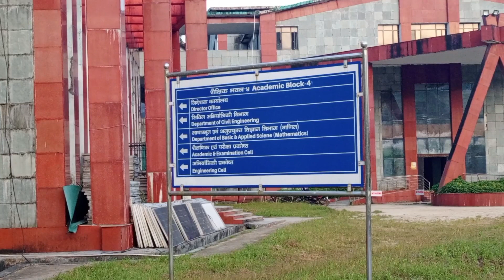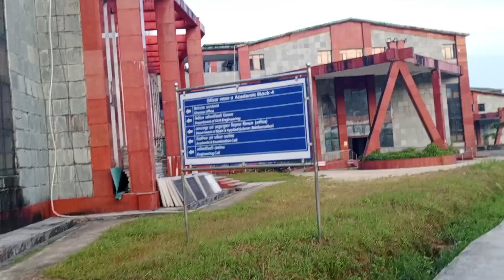Is there any nit in Arunachal Pradesh? Is NIT Arunachal Pradesh good for placement? NIT AP Campus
Is there any nit in Arunachal Pradesh?
Is NIT Arunachal Pradesh good for placement?
Is NIT Arunachal Pradesh a good college?

Are you curious about the existence of a National Institute of Technology (NIT) in the beautiful state of Arunachal Pradesh? Wondering whether NIT Arunachal Pradesh offers good placement opportunities? Join us in this informative video as we delve into the world of NIT AP, its campus, and placement prospects.
In this video, we explore the presence and significance of NIT Arunachal Pradesh, shedding light on its unique offerings and infrastructure. We'll provide you with a detailed explanation of what makes this institute stand out in the education landscape.
One of the most crucial aspects for students and job seekers is placements. We'll discuss the placement scenario at NIT AP, providing insights into the companies that visit the campus, the packages offered, and the overall placement record. You'll get a clear understanding of whether NIT Arunachal Pradesh is a great choice for your engineering or technical education journey.
Join us for an in-depth look at NIT Arunachal Pradesh and discover if this institution can help shape your future.

Is NIT Arunachal Pradesh Tier 1?
Which is the best branch in NIT Arunachal Pradesh?
Is NIT Arunachal Pradesh worth joining?
Is NIT Arunachal Pradesh good or bad?
What is the highest package of NIT Arunachal Pradesh?
Which is better NIT Agartala or NIT Andhra Pradesh?
How big is NIT Arunachal Pradesh?
What is the average package of NIT Arunachal Pradesh?
Which nit is safe?
Is nit agartala tier 1 college?
Which is better NIT Agartala or NIT Uttarakhand?
Which is better NIT Meghalaya or NIT Agartala?
Which is better nit Sikkim or NIT Agartala?
Is nit srinagar better than NIT Agartala?
Is nit silchar better than NIT Agartala?
Is NIT Agartala safe for girls?
Which North East NIT is best?
Is there NIT in guwahati?
Are North East NITs safe?
Which NIT is most beautiful?
Which nit has best student life?
Do NITs have 100% placement?
Who earns more IIT or NIT?
Do NIT hostels have AC?

Which nit has best hostel life?
Which nit has best rooms?
Does NIT have dress code?
Can girls wear shorts in NIT?
Are mobile phones allowed in NIT?
Do NITs have free seats?

Are parents allowed in NIT hostel?
Are cars allowed in NIT?
Does NITs have gym?
Are NITs costly?
Is IIIT better than NIT?
Is NIT better than bits pilani?
Can I get IIIT with 90 percentile?
Why IIIT is so costly?
Should I go to IIT or IIIT?
Do I need 75 for IIIT?
How much percentile required for IIIT?